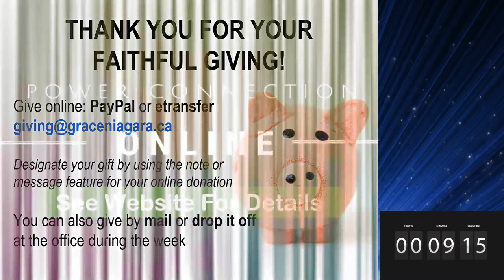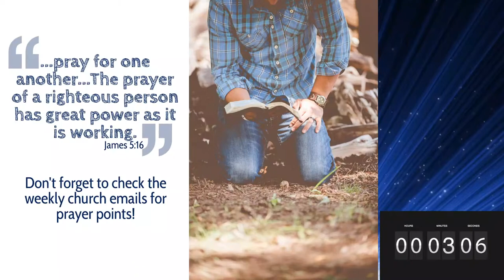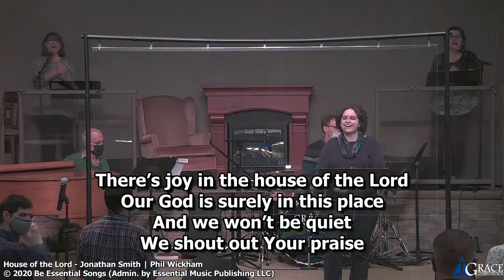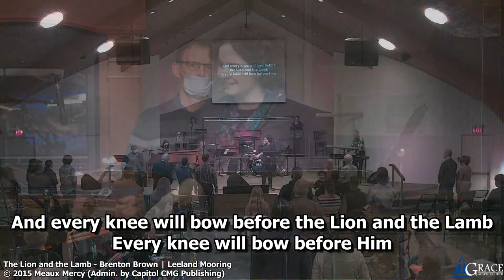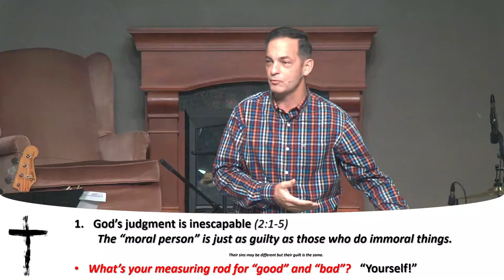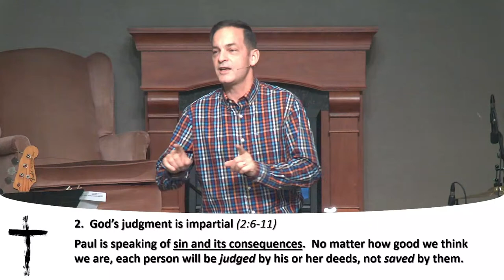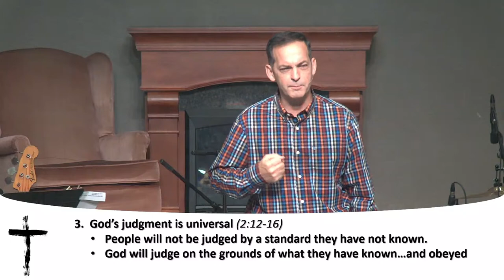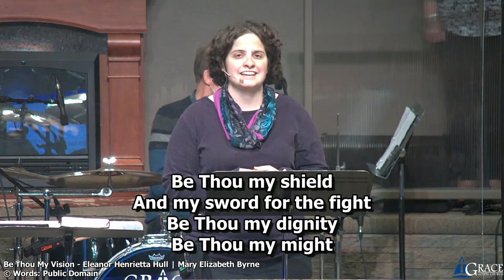GGC Sunday Service Live Stream Nov. 21, 2021 "God's Verdict on Sin" (Romans 2:1-16)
Thank you for joining with us! Comment and share 👍

Sermon message from Grace Gospel Church in Niagara Falls, Ontario, Canada.

CCLI License to Grace Gospel Church

Prelude Music (CCLI premium)
Casting Crowns - Stained Glass Masquerade
Kutless - Give Us Clean Hands

Don Chapman | John Bacchus Dykes | Reginald Heber
© Words: Public Domain

Chorus: Ascend the Hill